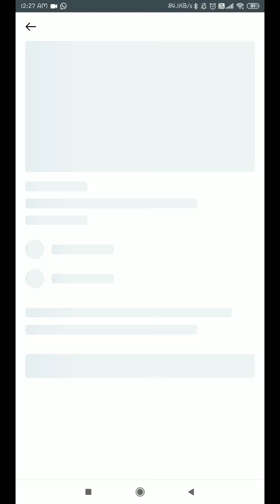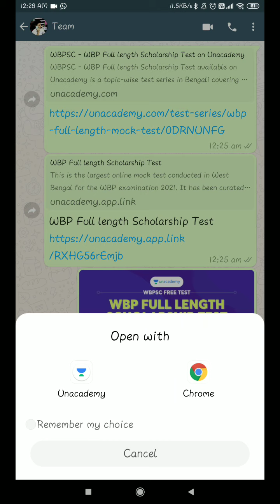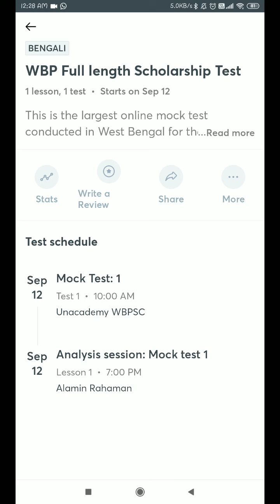WBP Constable free mocktest with Alamin Rahaman | How to enroll your name | The Way of Solutions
🎯 আগামী WBP Constable পরীক্ষায় কিভাবে OMR Sheet fill up করবে এই ভিডিওটি থেকে বিস্তারিত জেনে নাও

📌  আমাদের টেলিগ্রাম গ্রুপ এ যুক্ত হও, যথাসময়ে নোটিফিকেশন পেতেঃ- The Bengal Exam

Use Reffaral Code For Instant Discount "alamin9amin"

🎯 চাকরী পরীক্ষার পরবর্তী আপডেট পেতে আমাদের সঙ্গে থাকো।

📌 *The Bengal Exam* YouTube channel is one of the best educational channels for competitive exam preparation in West Bengal. Here you can get any type of exam tips, Subject wise Suggestions, previous year question papers, test paper solve, the facilities of live mock tests, and any kinds of study material & also whiteboard classes by advanced quality teachers & more.